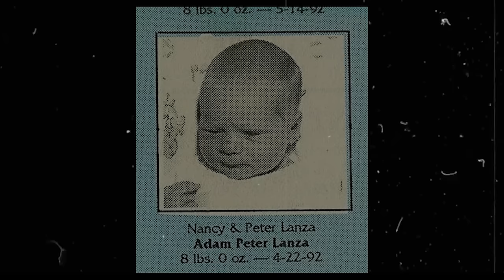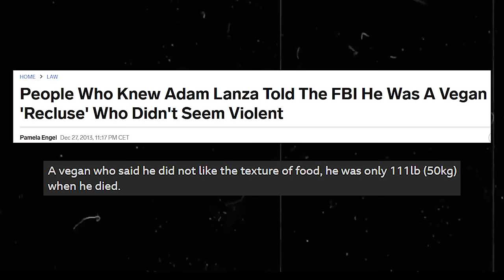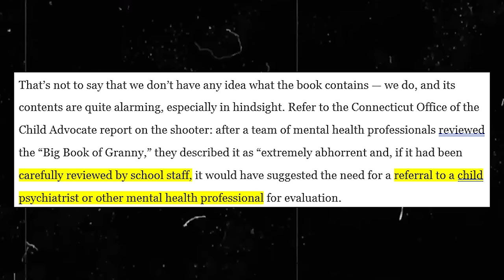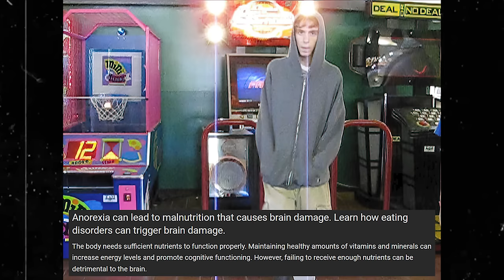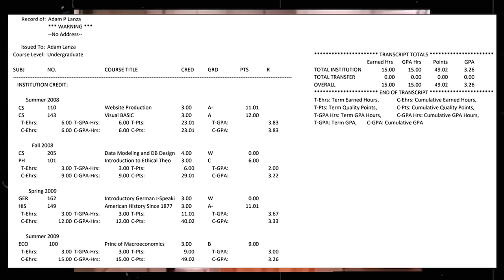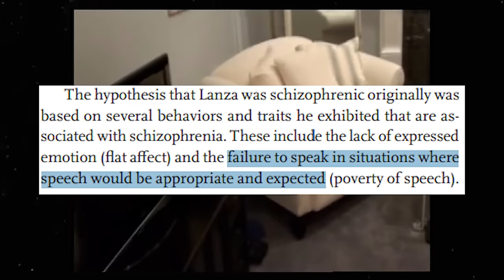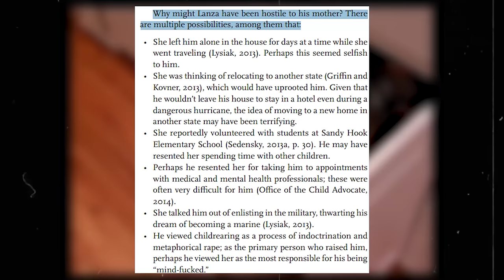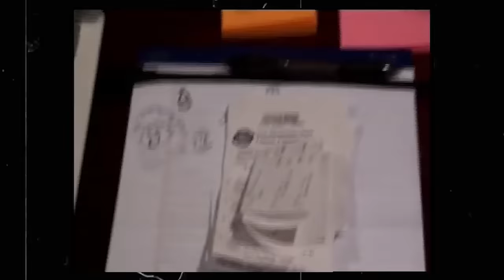Adam Lanza - The Twisted Mind of The Sandy Hook Elementary School Shooter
The Sandy Hook Elementary School Shooting was one of the darkest moments in American History,. What made Adam Lanza kill his mum, and then 26 people before commiting suicide? What was the timeline? What was Adam like throughout his life? I will be diving deep into this tragedy, and answer all of those questions.

CHAPTERS:
0:00 Intro
1:31 Who is Adam Lanza?
13:56 The Shooting Timeline
27:40 The Shooting
41:56 Motive